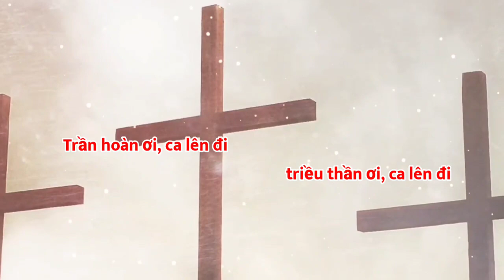(TN) Ca Lên Đi (thần thánh trên thiên đình hiển vinh... - Kim Long)